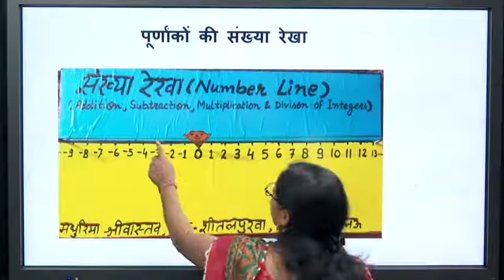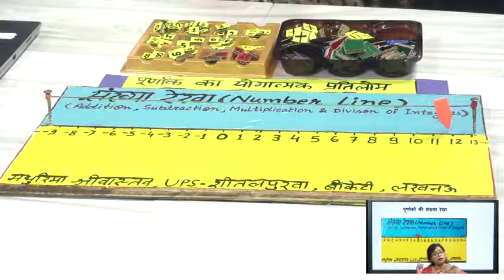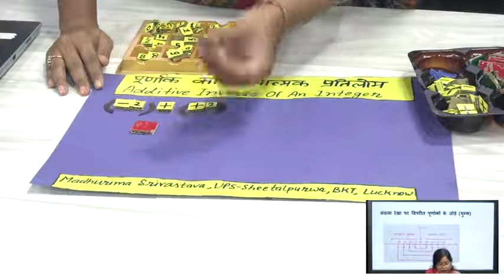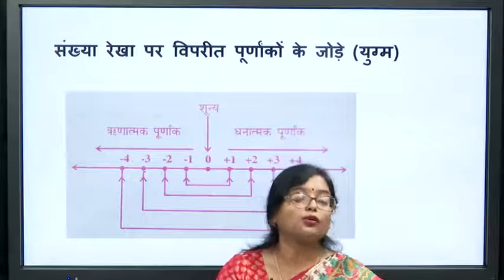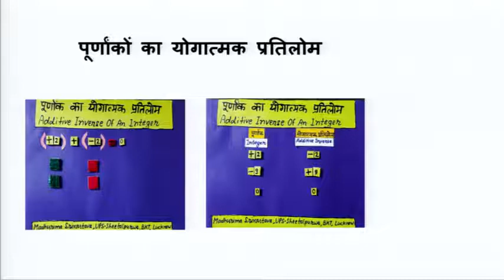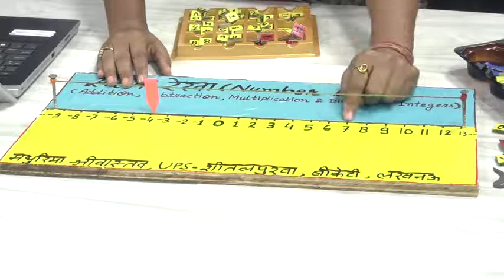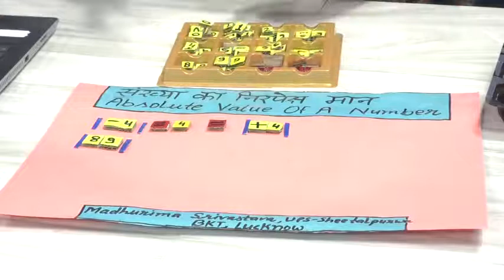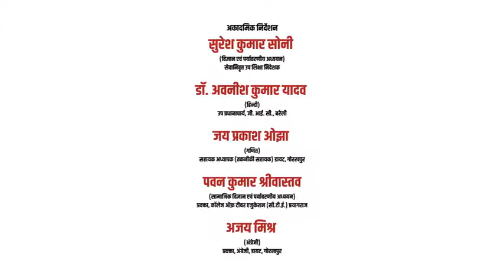कक्षा - 6 | गणित | प्रकरण - 1 | पाठ - पूर्णांक के जोड़े